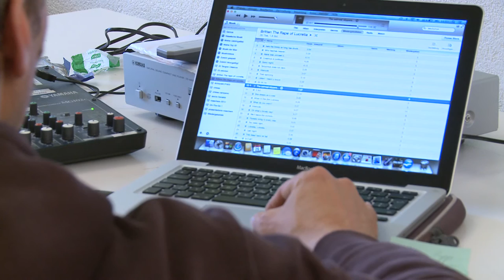The Rape of Lucrezia Trailer